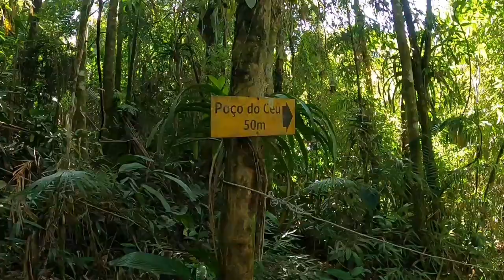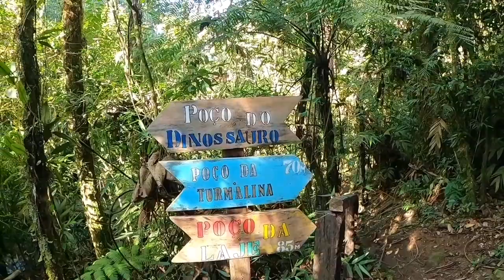Poço do céu e dinossauro, Serrinha do Alambari, Resende RJ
Trajeto completo.